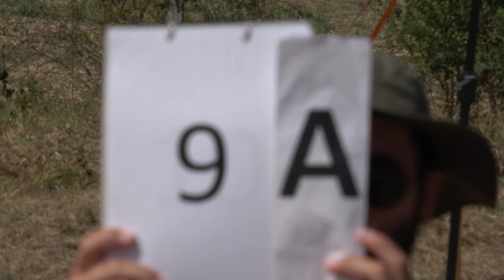EAAC2024 P3 09 Markus Ruesch 2ndUnk